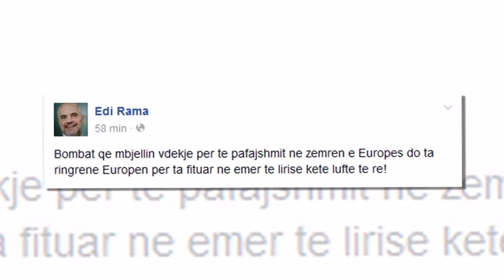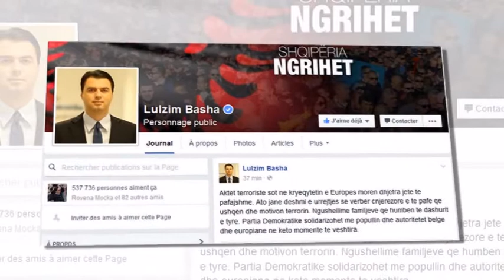KOMUNITETI MUSLIMAN SHQIPTAR MALLKON TERRORIN KRERET E SHTETIT NE UNISON LAJM